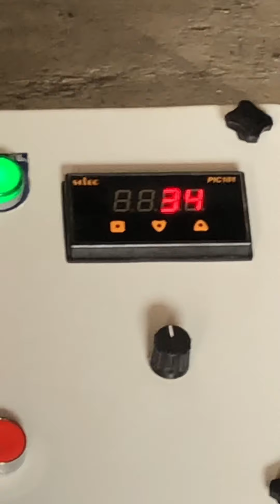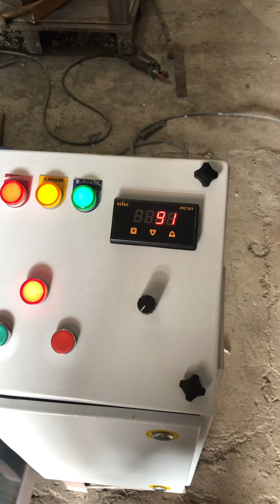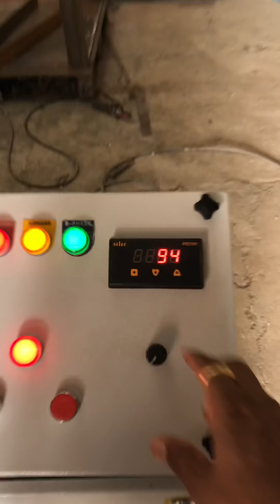Low rpm flour mill machine with adjustable rpm or fix rpm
( rpm is 0 to 140 )